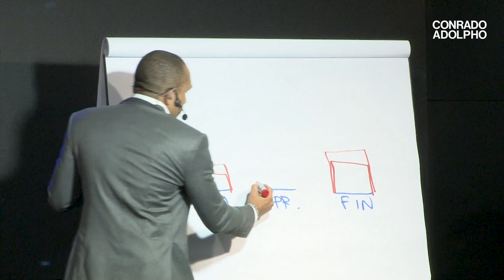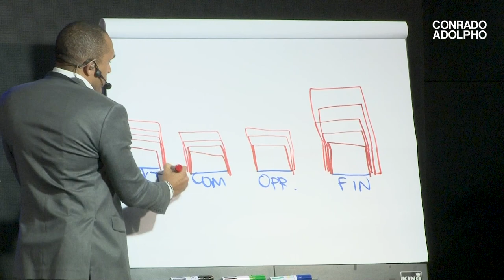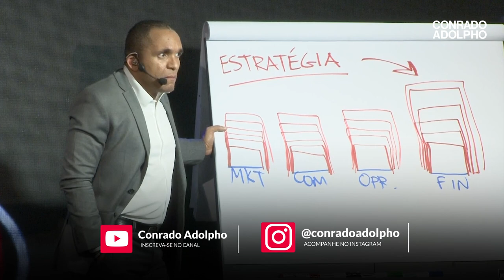COMO PREPARAR A SUA EMPRESA PARA CRESCER COM LUCRO | Conrado Adolpho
De longe, um dos maiores desafios de um empresário ou empresária é fazer o negócio crescer sem escalar prejuízo e dores de cabeça. Se você também enfrenta essa realidade no seu business, esse é um dos vídeos mais importantes que você vai ver hoje sobre esse assunto.